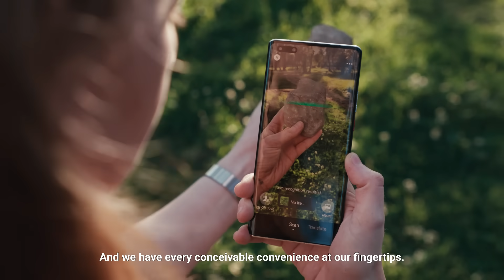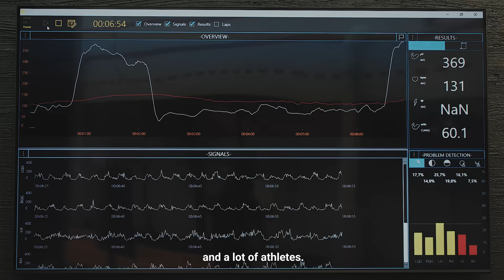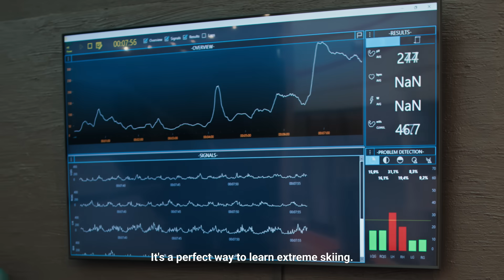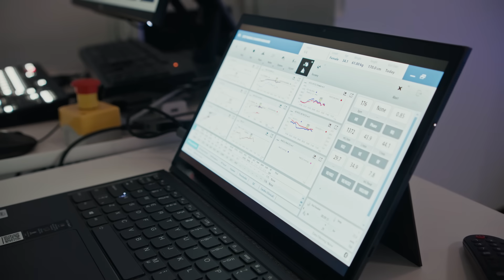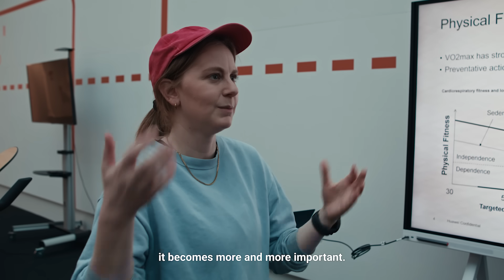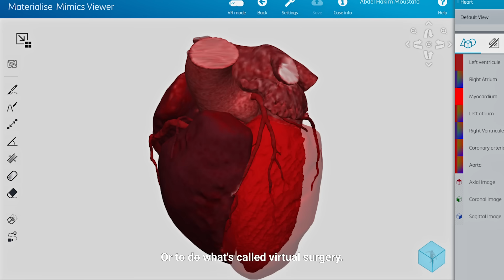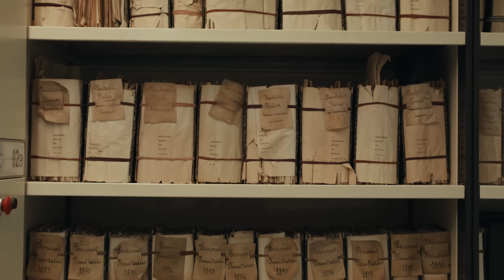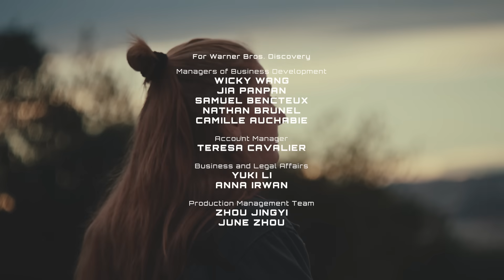Connecting with Ourselves - Being Digi-Sapiens Episode 1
Welcome to the future! The new documentary series produced by Discovery and hosted by Simone Giertz is here to unveil the power of digital transformation across Europe.

The first episode, Connecting With Ourselves, dives deep into how technology is helping us know ourselves in an ever better way. From 24/7 seamless connections to real-time understanding of our bodies through digital twins, the journey is just beginning. 🌍